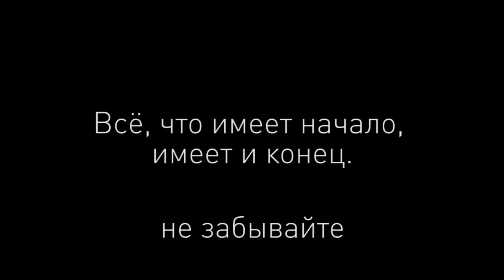Стоит ли возвращаться в Diablo 3 – Цели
Вашей лучшей благодарностью за мою деятельность будет:
Пальчик вверх этому видео ^_^

Напоминаю вам, что вся музыка, которая присутствует в моих видео, есть в нашей группе ВКонтакте

♪ greeneyed meganekko – OPHELIA
♫ Attribution – Kicked Up Pumps
♫♫ Erothyme – Wildflower